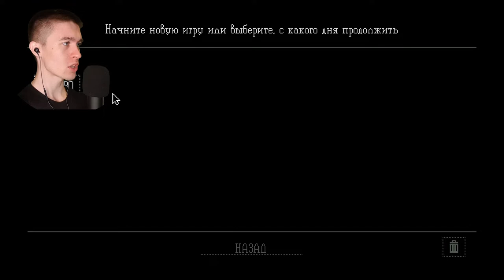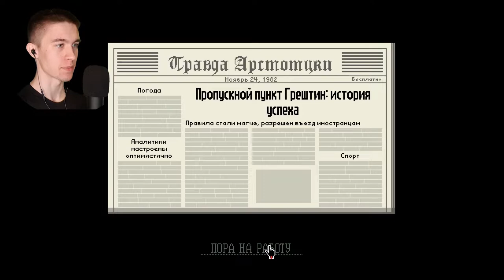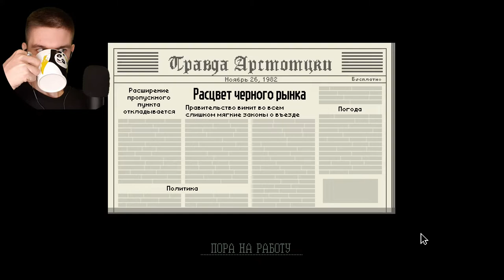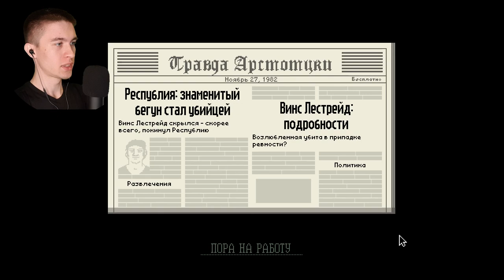СИМУЛЯТОР ПОГРАНИЧНИКА ► Papers Please #1